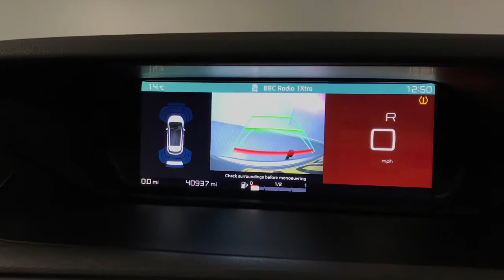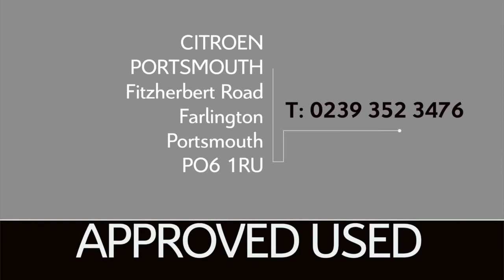2017 Citroen C4 picasso 1.6 BlueHDi Flair Auto - 40,850 Miles | Richmond Motor Group Portsmouth